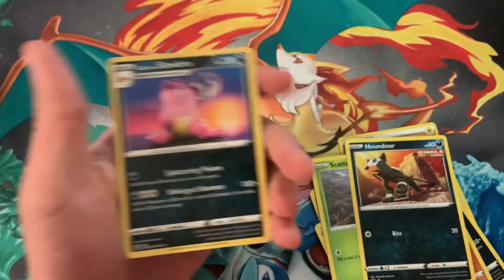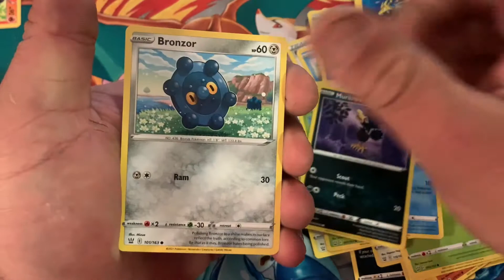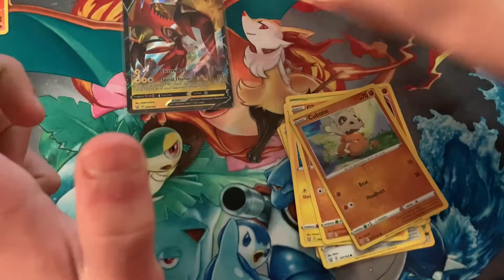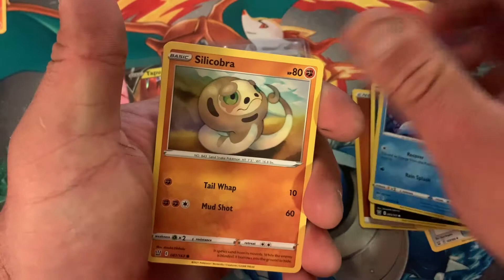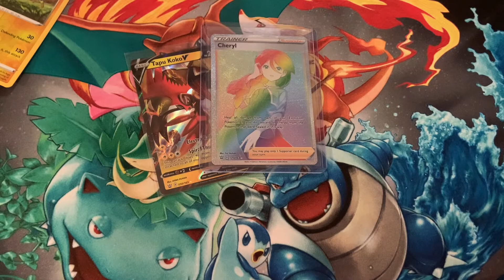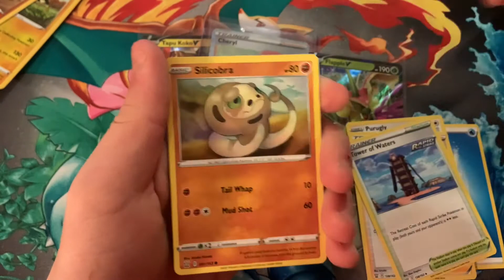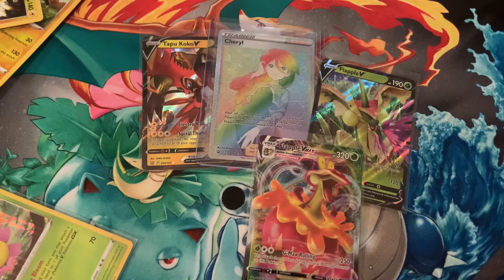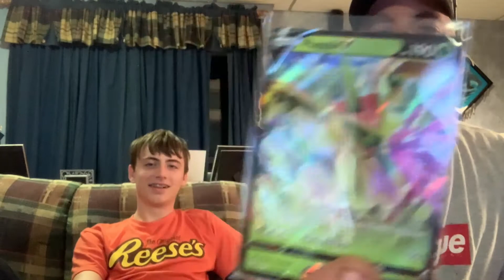BATTLE STYLES BOOSTER BOX PART 2!!!